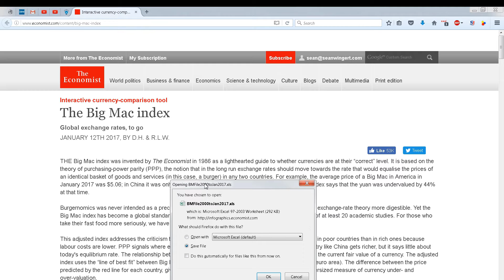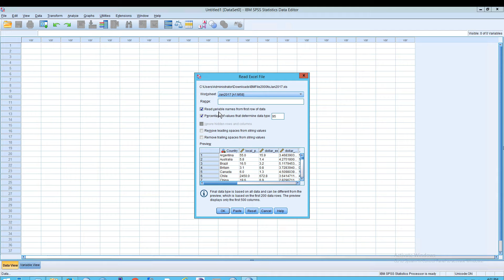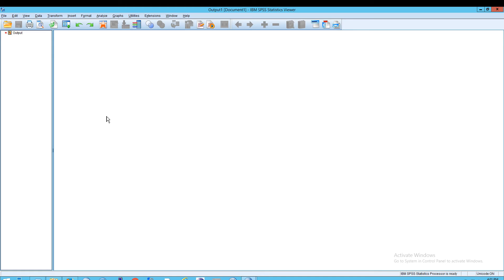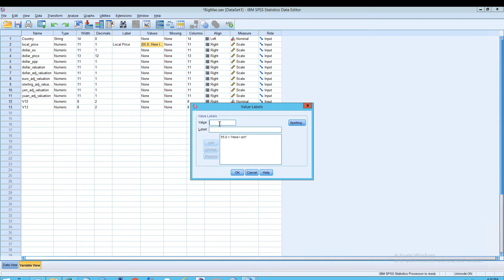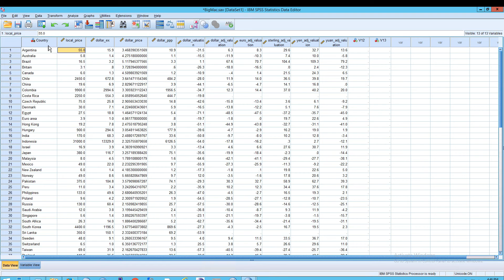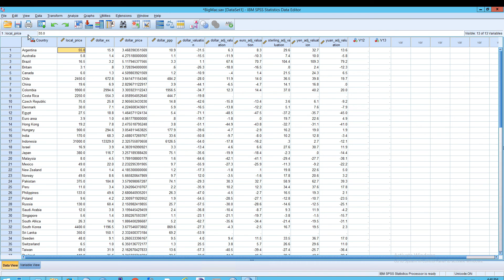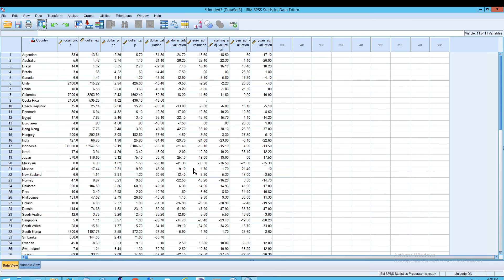SPSS Statistics: Importing XLS and CSV, plus details on Labels and Labeling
This IBM Counter Fraud Management (ICFM), or ICFM, technical support video explains SPSS Statistics: Importing XLS and CSV, plus details on Labels and Labeling